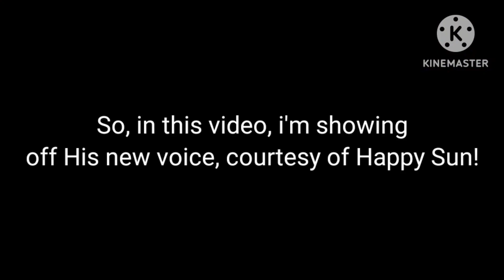Pyro's new voice showcase.